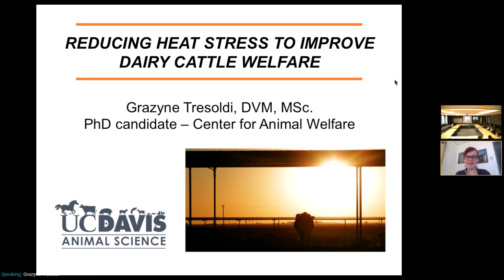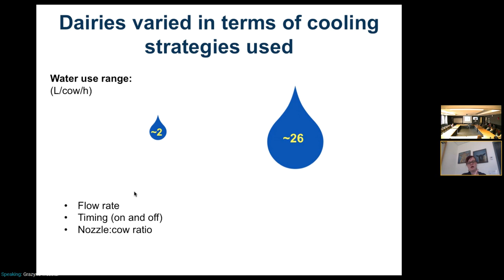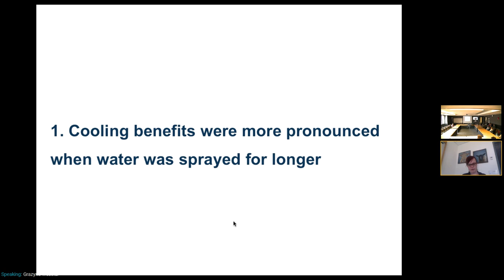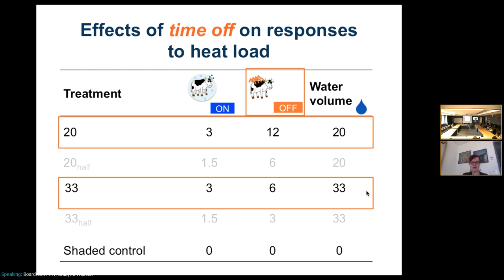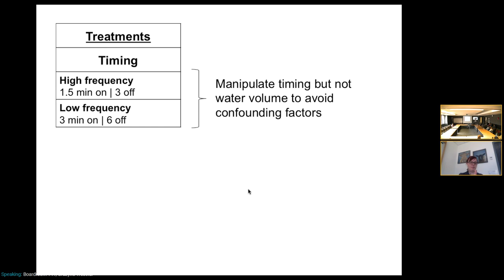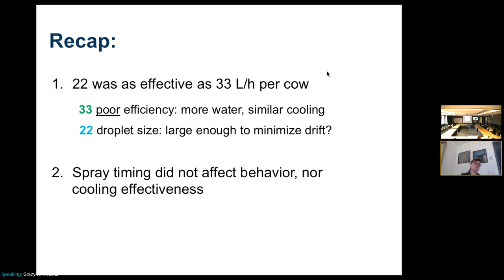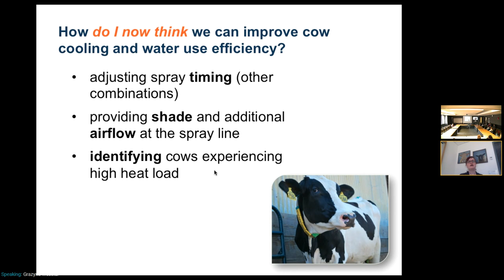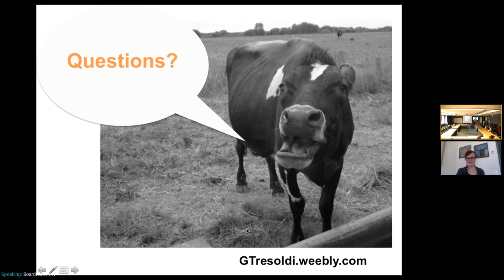Reducing Heat Stress to Improve Dairy Cattle Welfare | Grazyne Tresoldi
A talk presented by the CCSAW Student Chapter, March 2018: Reducing Heat Stress to Improve Dairy Cattle Welfare, by Grazyne Tresoldi